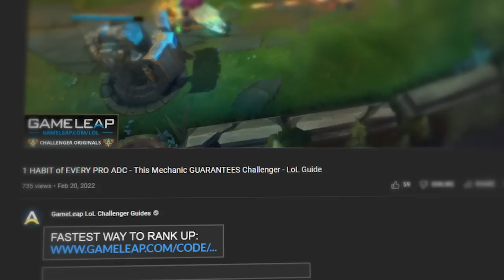10 NEW BROKEN Champions for Patch 13.11 - BEST Champs to MAIN - LoL Guide